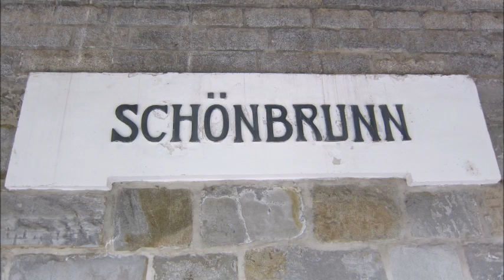Teardrops are falling - BZN (Wien)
Deze foto's zijn gemaakt in Wenen. Als je van kermis houdt, dan moet je naar de locatie gaan van het Prater. Linedanceversie